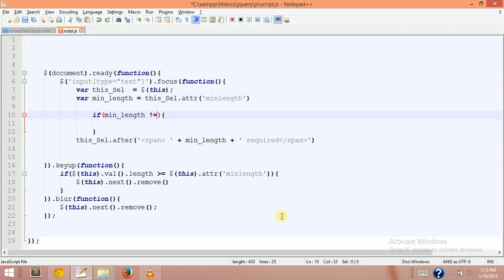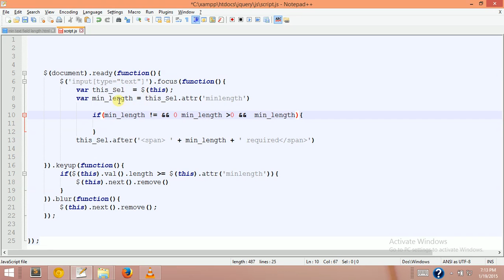82 min text required 2